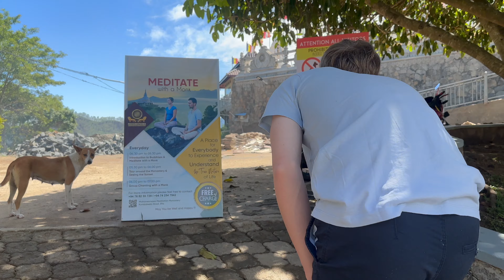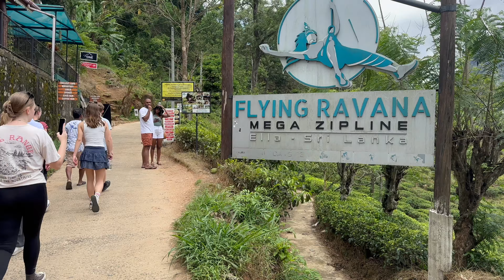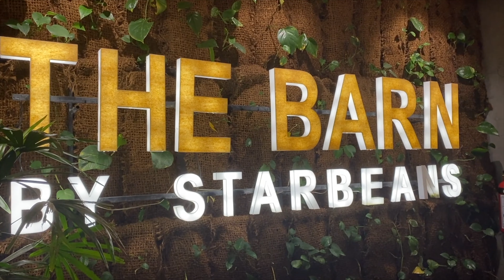Zweven boven Ella: Episch Zipline Avontuur in Sri Lanka!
Vandaag vliegen we letterlijk door de lucht met een spannende zipline-ervaring in Ella, Sri Lanka! 🚀 Geniet van het adembenemende uitzicht over theeplantages, bergen en valleien terwijl we van de top naar beneden zoeven. 🌿🌄 Een avontuur vol adrenaline en natuurpracht!

Wij zijn een enthousiaste familie van vijf die gepassioneerd is door het verkennen van de wereld om ons heen. Op dit kanaal delen we onze onvergetelijke avonturen, reisverhalen en bijzondere momenten terwijl we samen nieuwe horizonten verkennen.

Of we nu adembenemende landschappen doorkruisen, lokale culturen omarmen, of gewoonweg quality time doorbrengen als gezin, ons doel is om jullie te inspireren om ook op ontdekkingsreis te gaan. Van betoverende natuurwonderen tot bruisende stadsavonturen, we nemen jullie graag mee op onze reis vol opwinding, verrassingen en verbondenheid.

Bedankt voor het langskomen en vergeet niet de belmeldingen in te schakelen, zodat je als eerste op de hoogte bent van onze nieuwste video's. Samen kunnen we de schoonheid van ontdekking delen en een blijvende band smeden, ongeacht waar ter wereld we ons bevinden.

Laten we samen op avontuur gaan, één klik tegelijk! 🗺️🎉